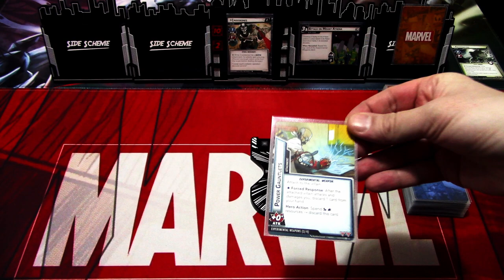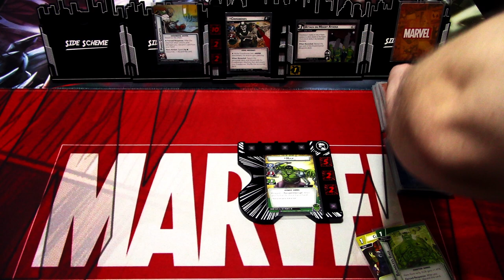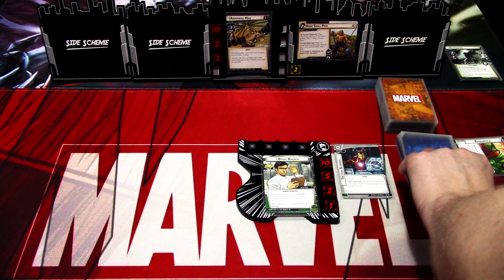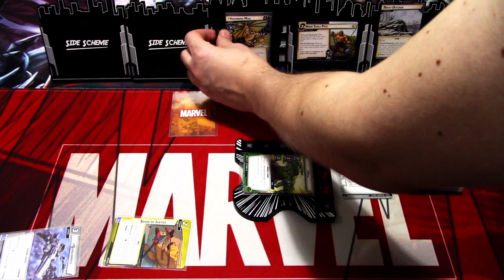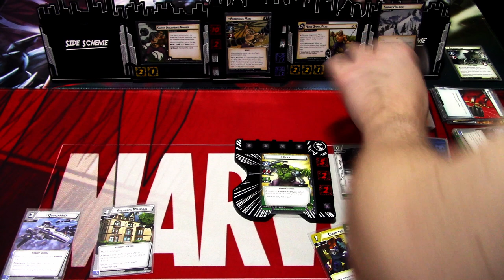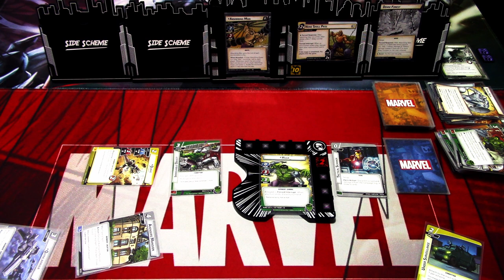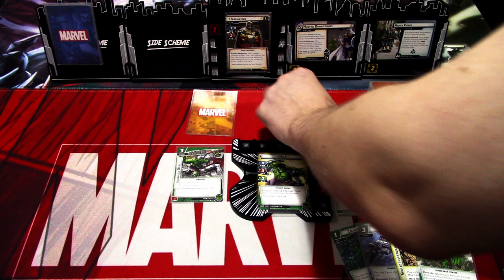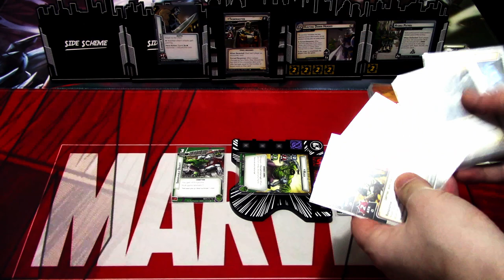Marvel Champions LCG Campaign Run Hulk Justice vs. The Rise of Red Skull Part 1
It's time to do another campaign run and this time Hulk will be bringing justice against the villains of Hydra in The Rise of Red Skull campaign. I will be playing the campaign in Standard difficulty and this is part 1/2. In this video Hulk will go against Crossbones, Absorbing Man and Taskmaster! Let's get smashing!

Gaming bling:
Tokens, hero and villain boards are from Buy The Same Token: